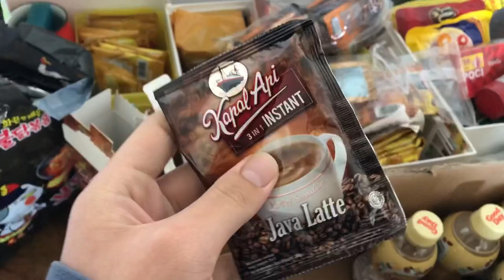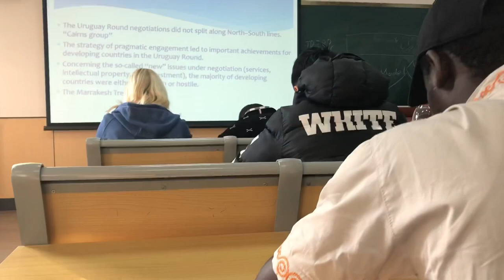Ningbo University daily life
So this is compilation of my daily activity in ningbo university.

Title of the songs:
When i grow up-Dimitri Vegas and Like Mike ft Whizkalifa